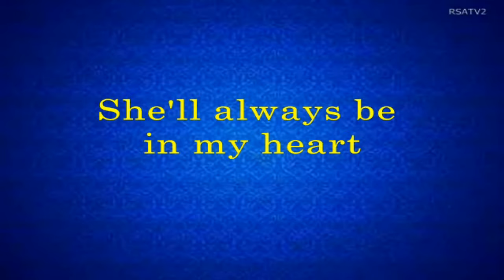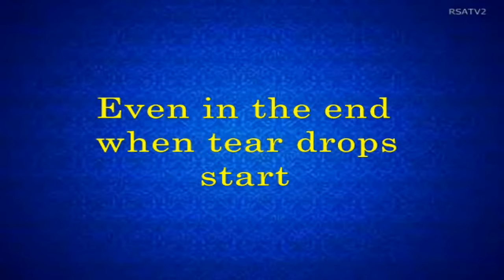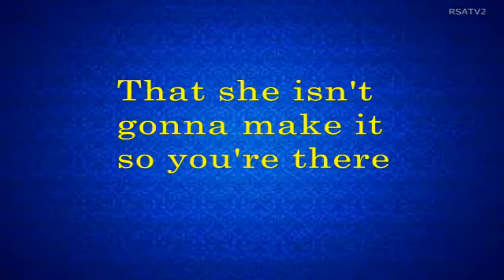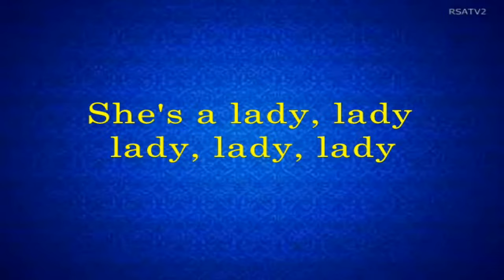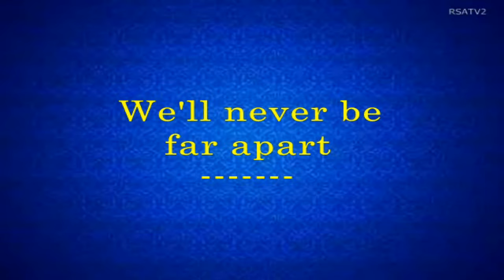She's A Lady - Richard Sanderson (Lyrics)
SHE'S A LADY
(Richard Sanderson)
It was published on vinyl 45RPM record on side-A, while "Close the gate" is on side B.
LatinAutor, Abramus Digital, UNIAO BRASILEIRA DE EDITORAS DE MUSICA - UBEM, LatinAutor - UMPG. (On behalf of Publison Record).